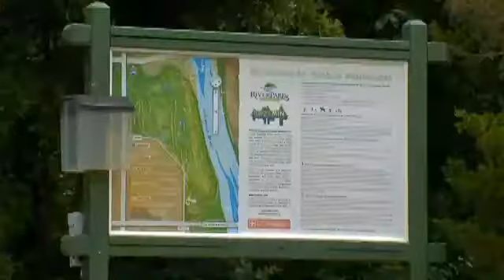W!ld Turkey Fundraiser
Raising money for Tulsa's River Parks. Stuart Price visited 6 In The Morning to talk about the W!ld Turkey fundraiser on November 2nd.